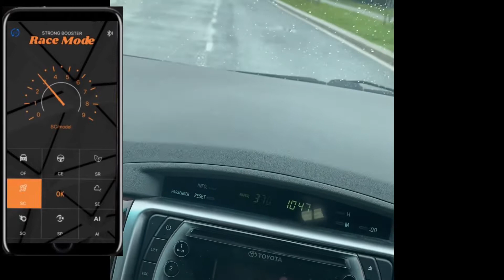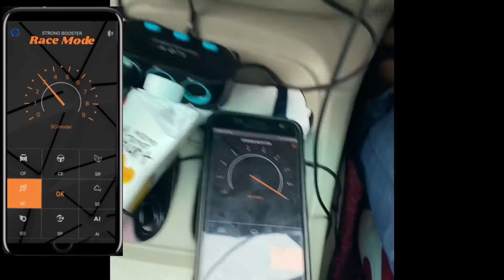Chip Tuning 113 Geng Innova dari Penang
Race Chips 113 Geng Innova dari Penang